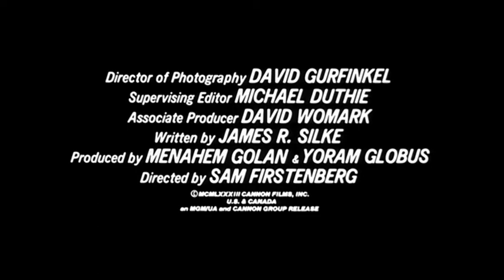Official Trailer - REVENGE OF THE NINJA (1983, Sho Kosugi, Sam Firstenberg, Cannon Films)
Theatrical trailer of "Revenge of the Ninja" by Sam Firstenberg. Starring Sho Kosugi, Keith Vitali, Virgil Frye, Arthur Roberts, Mario Gallo, Kane Kosugi, John La Motta, Grace Oshita